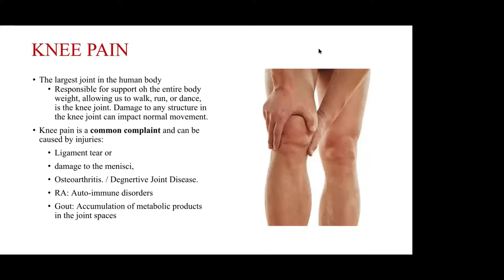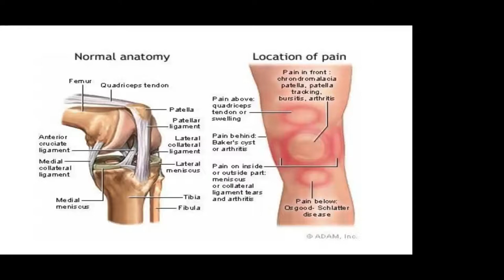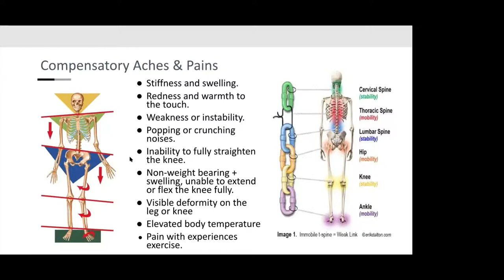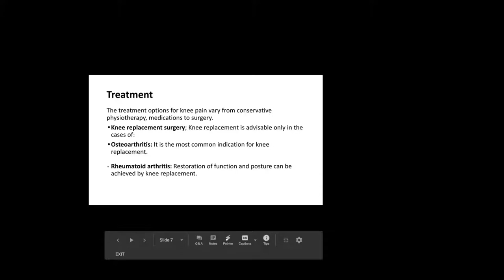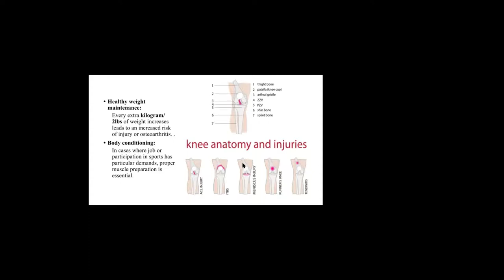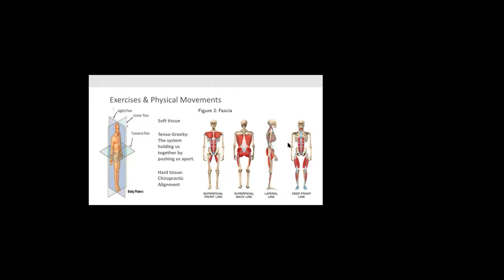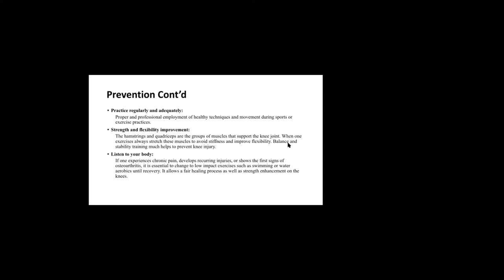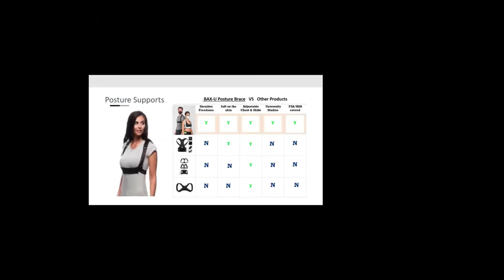Wellness Wednesday with Dr. Romina - Knee Pain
How does knee pain affect your daily life? Imagine living a life that you are unable to do simple daily activities such as walking, going up and down stairs, getting in and out of a car, and kneeling. These things can all become increasingly difficult and painful, not to mention the frustration you can feel when your symptoms prevent you from engaging in your hobbies or participating in competitive sports.

Dr. Romina is a Chiropractor and is well trained in Spinal Biomechanics, Work Safety, and Ergonomics.

Join her as she will be sharing with you how to avoid or deal with symptoms of knee pain.